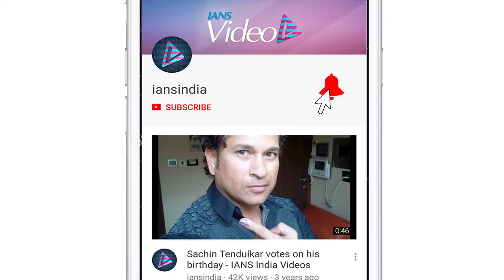Vicky Kaushal: Ayushmann Khurrana and I are connected somewhere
Actor Vicky Kaushal returns to the screens for the first time since his National Award-winning blockbuster "Uri: The Surgical Strike" with his new release, "Bhoot Part One: The Haunted Ship".